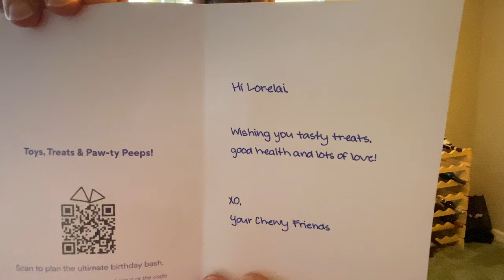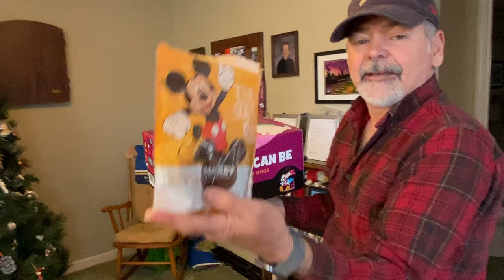EP. 9 Lorelai's 1st Birthday!!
Join us as we celebrate Lorelai's 1st birthday!! We got her a chewy barkbox and she had such a great day!